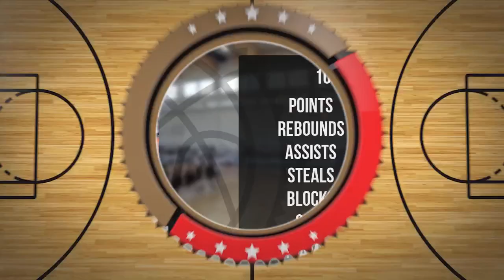Ryszard Antes Player Mixtape DC87 Września 2023